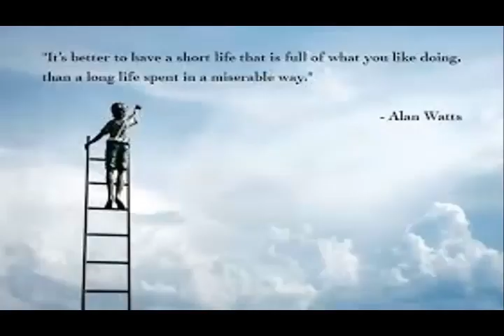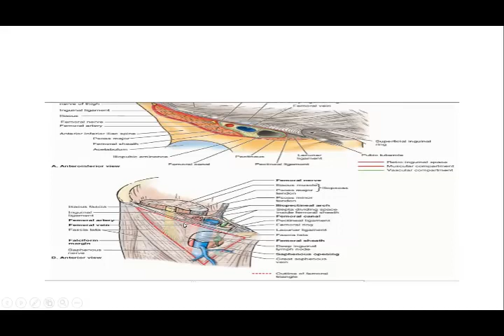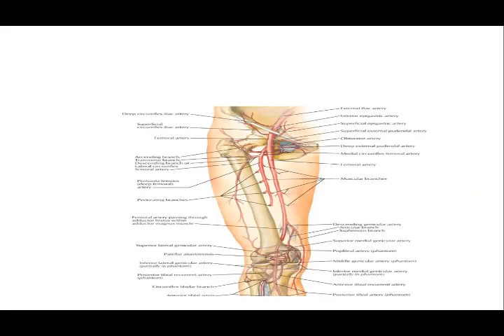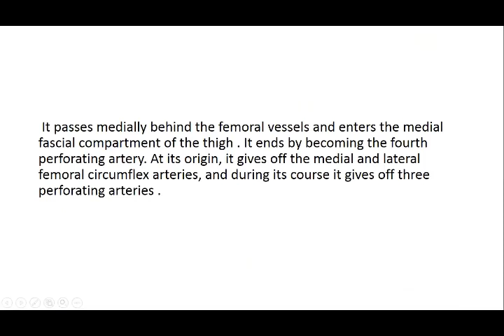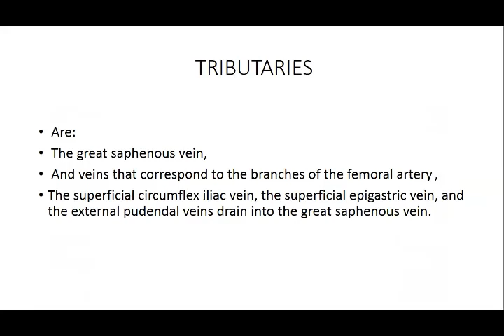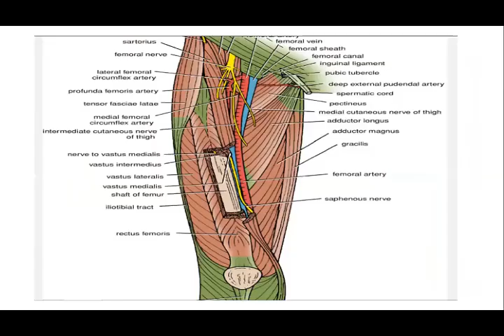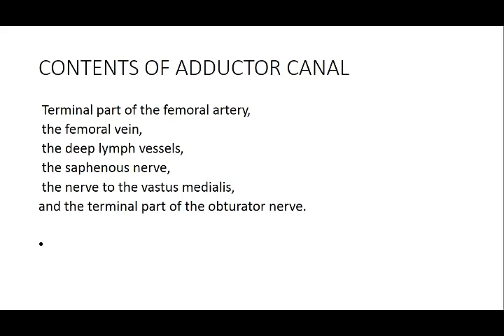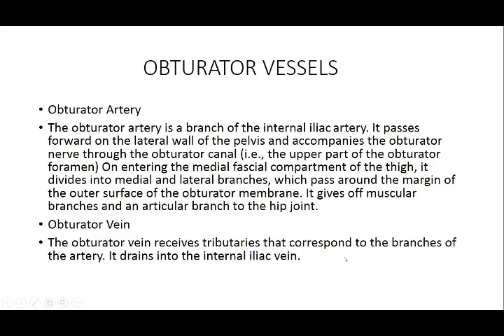7 3 2020 APPLIED ANATOMY